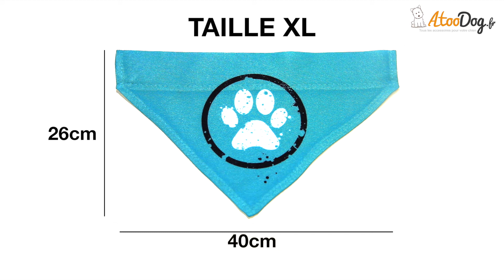Collier chien bandana patte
Un bandana original pour donner un look fun à votre chien !